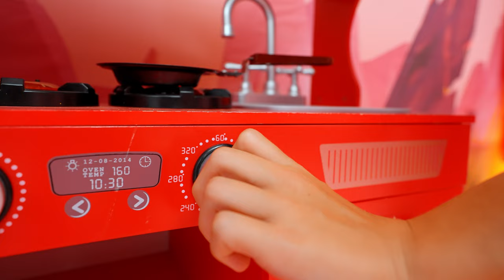Ivan - Hot vs Cold Challenge with my sister Maria